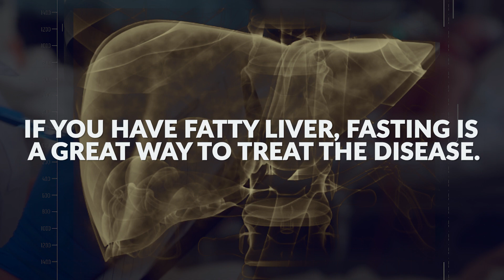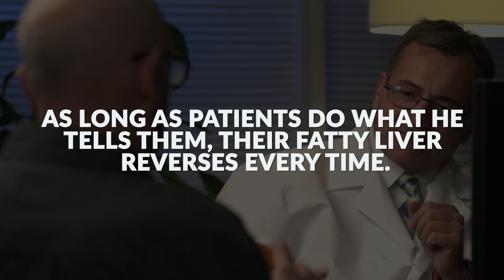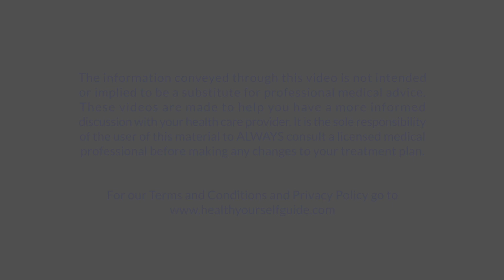Fatty Liver And Intermittent Fasting